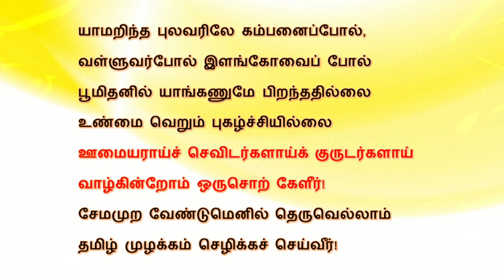தமிழராய் பிறப்பதன் சிறப்பு என்ன? | Tamilarai Iruppathu Sirappu | ThemathuraTamil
This video is a tamil speech about “Tamilarai Iruppathu Sirappu”. Rasigamani TKC, tamil arignar, Tamilarignar. Tamilan, Tamilar,  Nam Tamilar.

இந்தப் பதிவு “ரசிகமணி டி.கே.சி.  பற்றி ஏன் அறிய வேண்டும்?”  என்ற தலைப்பில் அமைந்த பேச்சு. தமிழறிஞர்,தமிழறிஞர்கள்,தமிழ் வளர்த்த சான்றோர்கள்,கம்பனின் ரசிகன், காந்தி,டி கே சி, ராஜாஜி,

Themathura Tamil